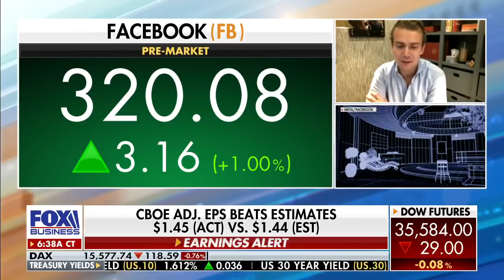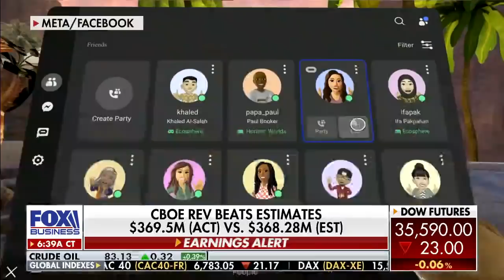Parler CEO: Facebook rebranding to Meta 'terrifying'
Parler CEO George Farmer reacts to Zuckerberg’s unveiling of ‘Meta’ and former President Trump’s new social media platform called Truth Social.